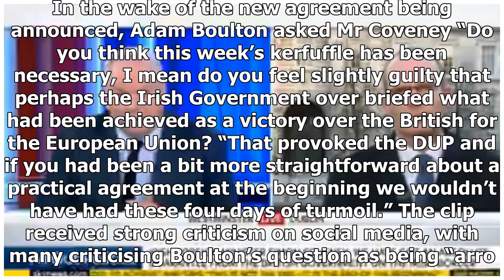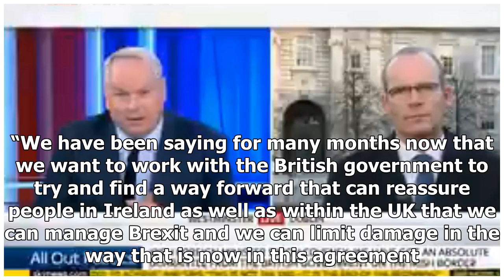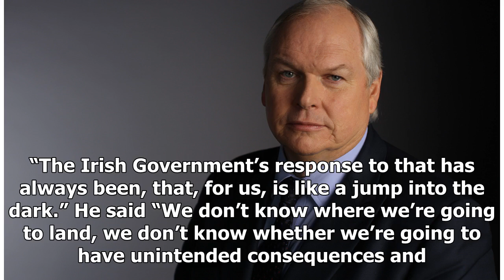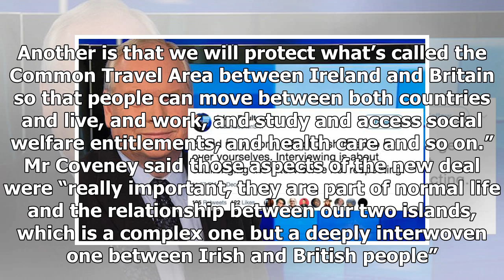Latest News 365 - ' some Irish you need to get over yourself ': defending sky coveney interview pro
Latest News 365 - Latest News 365 -  some Irish you need to get over yourself : defending sky coveney interview program

The Sky News presenter who asked Tánaiste Simon Coveney if the “kerfuffle” made by the Government over last week’s Brexit talks was “worth it” has responded to criticism of his question. A deal reached by European Union and British negotiating teams on Friday set out guarantees on not having a hard border in Ireland. A previous agreement had been reached on Monday, guaranteeing “regulatory alignment” between the Republic of Ireland and Northern Ireland. This deal broke down following opposition ...